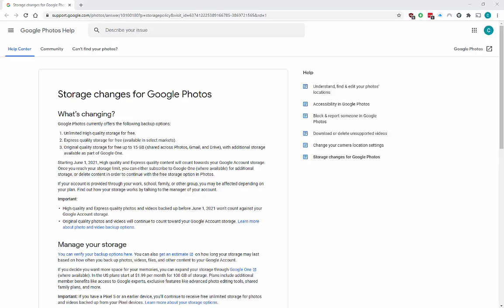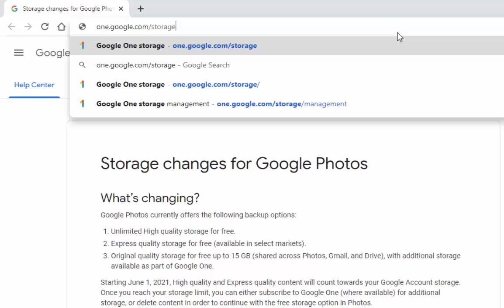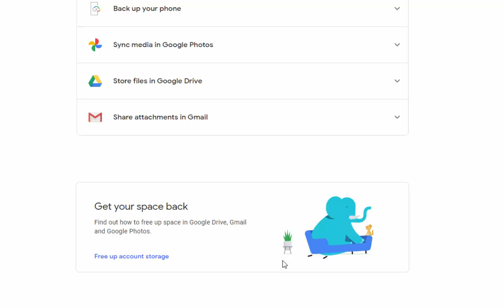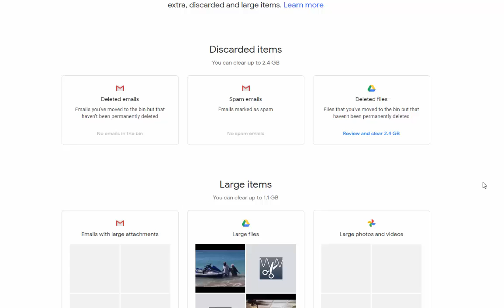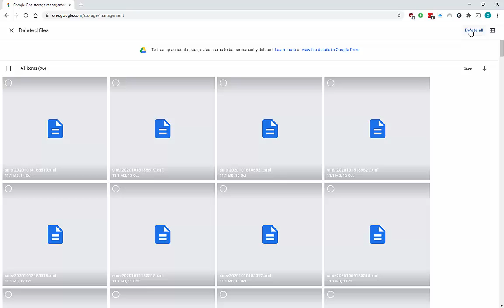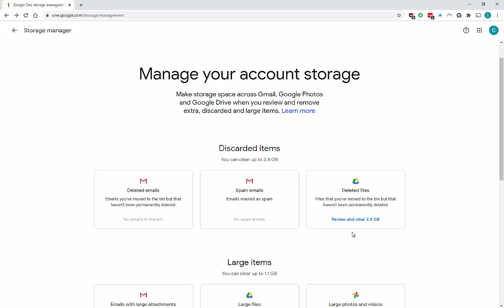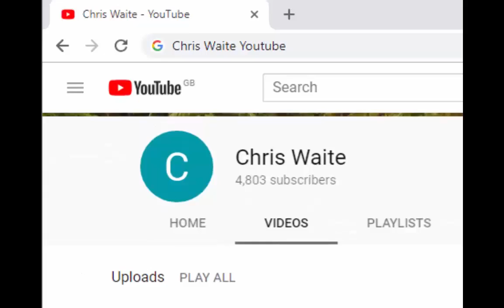Google Photos To End Free Storage For Uploads From 1st June 2021 - What's Happening and What to do!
Google is ending Free Storage for photos uploaded after 1st June 2021, this video explains what is happening and what to do.